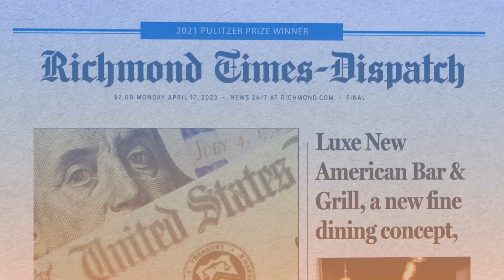A1 Minute! April 17, 2023: Tax rebate error; Job fair; Luxe New American Bar & Grill[A1]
Tax rebate error; Job fair; Luxe New American Bar & Grill